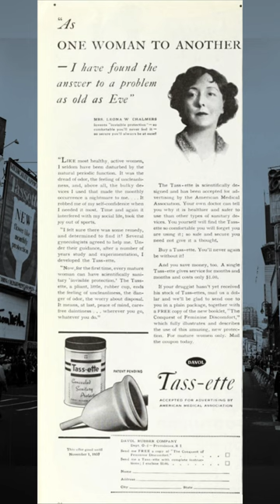The first billboard in Times Square for a period product was a menstrual cup ad in 1961 😮